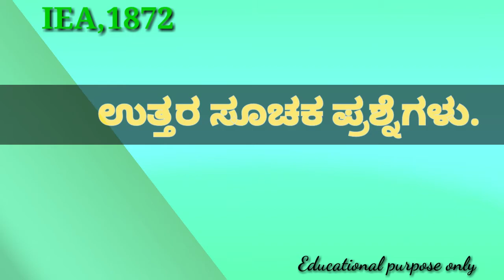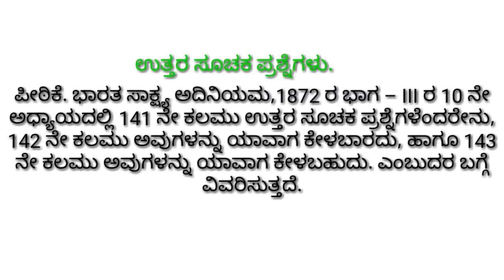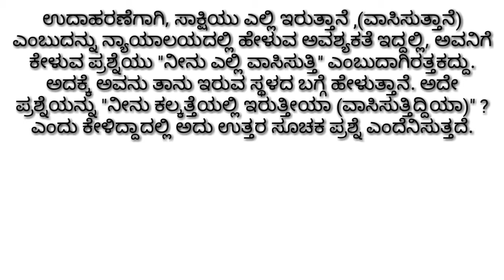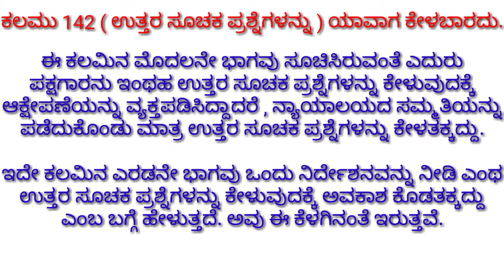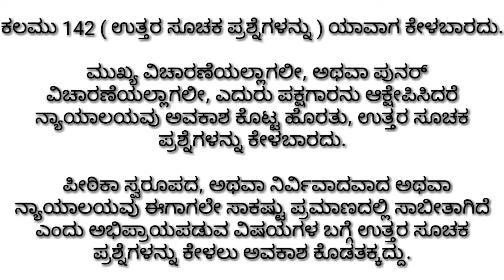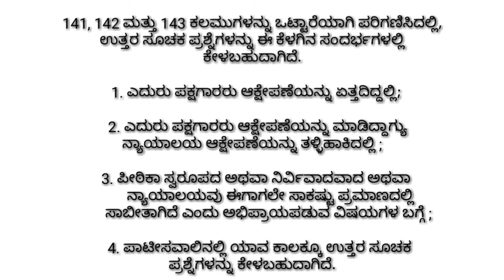Leading questions ( IEA, 1872 ) .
ಉತ್ತರ ಸೂಚಕ ಪ್ರಶ್ನೆಗಳು.
1. ಪೀಠಿಕೆ
2.  ಉತ್ತರ ಸೂಚಕ ಪ್ರಶ್ನೆಗಳೆಂದರೆ ಏನು
3. ಅವುಗಳನ್ನು ಯಾವಾಗ ಕೇಳಬಾರದು
4. ಮತ್ತು ಯಾವಾಗ ಕೇಳಬಹುದು.

ಪೀಠಿಕೆ. ಭಾರತ ಸಾಕ್ಷ್ಯ ಅದಿನಿಯಮದ 141 ನೇ ಕಲಮು ಉತ್ತರ ಸೂಚಕ ಪ್ರಶ್ನೆಗಳೆಂದರೇನು,142 ನೇ ಕಲಮು ಅವುಗಳನ್ನು ಯಾವಾಗ ಕೇಳಬಾರದು, ಹಾಗೂ 143 ನೇ ಕಲಮು ಅವುಗಳನ್ನು ಯಾವಾಗ ಕೇಳಬಹುದು. ಎಂಬುದರ ಬಗ್ಗೆ ವಿವರಿಸುತ್ತದೆ.